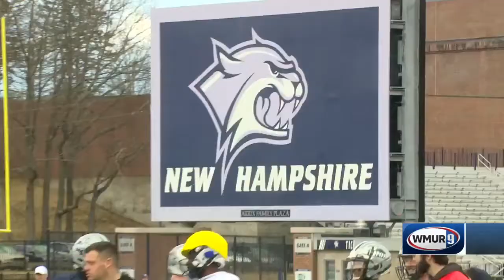Coach Santos talks UNH Football with WMUR Sports Director Jamie Staton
Jamie Staton speaks with Coach Santos ahead of the UNH and Monmouth scrimmage.